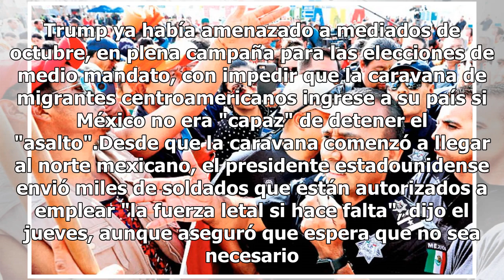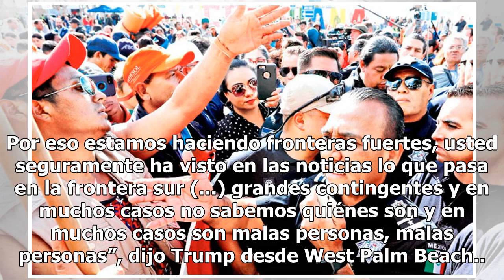Quédense en México, nuevo plan de Trump para migrantes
Inmigrantes centroamericanos que soliciten asilo en un punto de cruce en la frontera sur de Estados Unidos tendrán que esperar en algunos casos en México mientras se procesan sus casos, de acuerdo con un plan de la administración del presidente Donald Trump.“El plan, llamado Quédense en México repre...